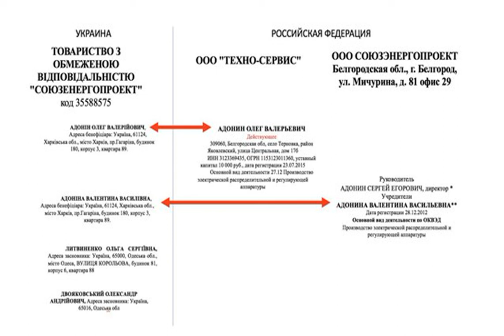Тендер на почти 150 млн гривен по созданию ЛЭП на юге Украины выиграла компания с корнями из РФ.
Линияэлектропередач Тендер на почти 150 млн грн по проектированию ЛЭП в Николаевской, Одесской и Херсонской областях выиграла компания "СоюзЭнергоПроект", которая является "дочкой" российской компании с аналогичным названием. Об этом сообщает РБК-Украина со ссылкой на данные сайта Prozzoro. Так, согласно данным аукциона в тендере выиграла ООО "Союзэнергопроект". Компания с таким же названием и бенефициаром зарегистрирована и в России. . Политолог Вадим Карасев считает, что результат этого тендера может быть продолжение